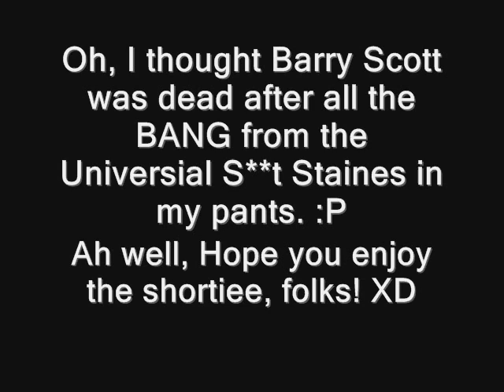YOUTUBE POOP SHORTIE: Universial Shit Staine in my pants!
Second YouTube Poop shortie is here, soon after the first one.

Barry Scott is doing his own stupid commercial of "Universial Shit Staine in my Pants" while things had just happened, the Commercial had just gone crazy with Ringo Starr, AVGN and Others which gets Barry Scott in a Big Bang!

After that, Troublesome Trucks teased him after the Explosion, which serves him right as always because it is never safe to swear for Commercial! :P

Dan5589

NOTE: All Things were Copyrighted to their Respected Owners